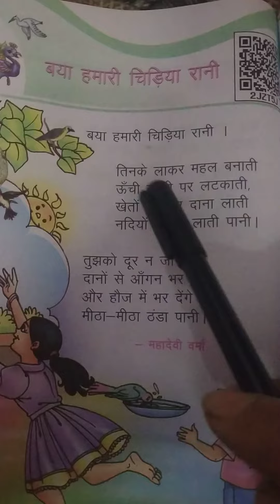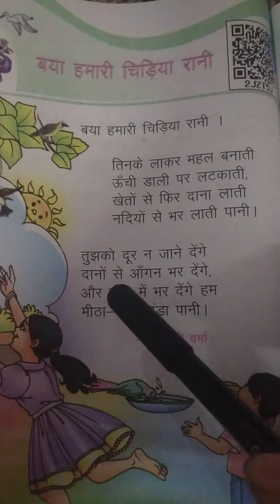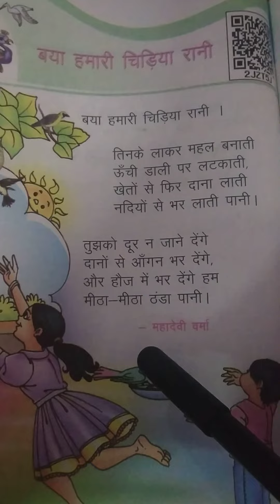कक्षा २ सब्जेक्ट हिंदी चेप्टर ३ बयां हमारी चिड़िया रानी